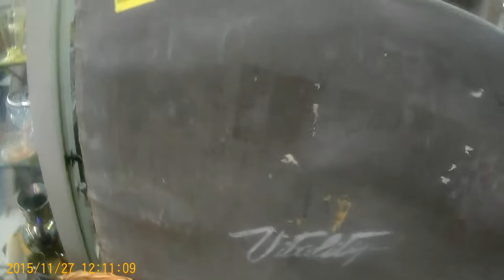Batesville Arkansas" Brok Market " Before it closed